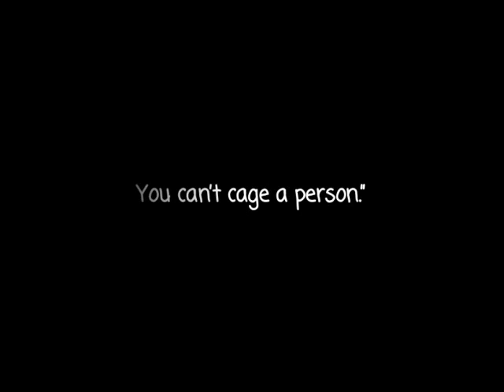Walk Two Moons Book Trailer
By Emily
Walk Two Moons by Sharon Creech